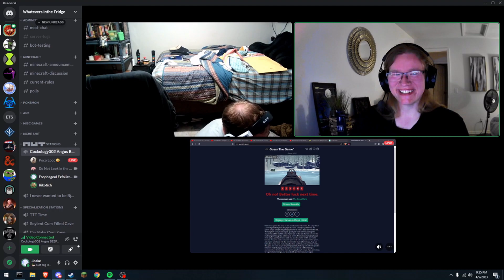Travis Takes a Tumble